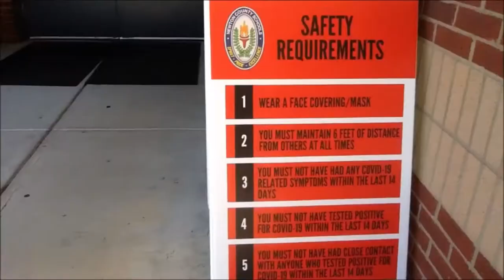January 15, 2021 News Show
MLK Birthday-